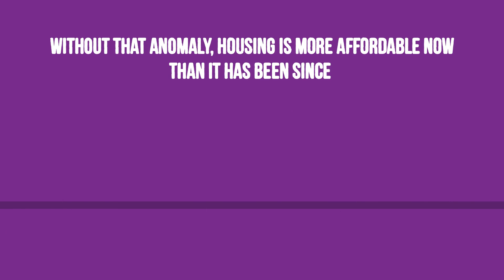Is Housing Affordable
As home prices continue to rise due to a lack of inventory, many people are becoming more concerned about housing affordability. Taking a look at NAR's Housing Affordability Index puts that concern to rest.

Mason, OH
Loveland, OH
Lebanon, OH
Maineville, OH
Morrow, OH
Hamilton Township, OH
Fairfield, OH
Sharonville, OH
Hamilton, OH
Middletown, OH
Franklin, OH
Monroe, OH
Trenton, OH
Madeira, OH
Milford, OH
Batavia, OH
Amelia, OH
Cincinnati, OH
Dayton, OH
Oakley, OH
Springboro, OH
Centerville, OH
Kettering, OH
Miamisburg, OH